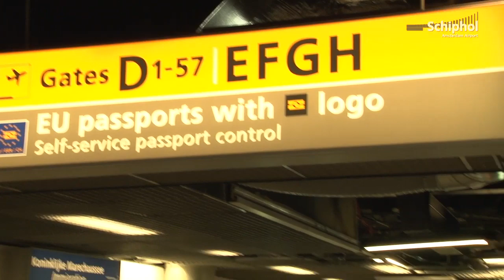Extra controles Marechaussee op Schiphol rondom NSS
Rondom de NSS-top zullen er door de Koninklijke Marechaussee op Schiphol extra controles uitgevoerd worden. Zo kunnen reizigers ook paspoortcontroles bij Schengen-vluchten verwachten.